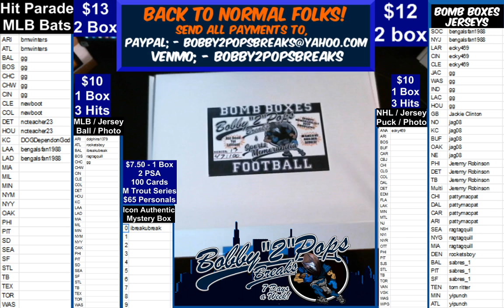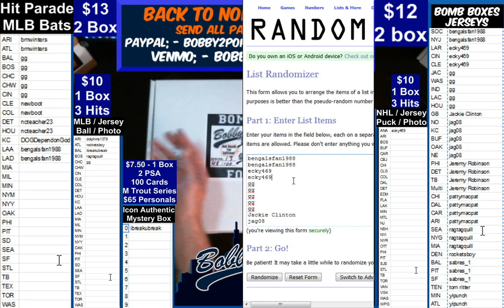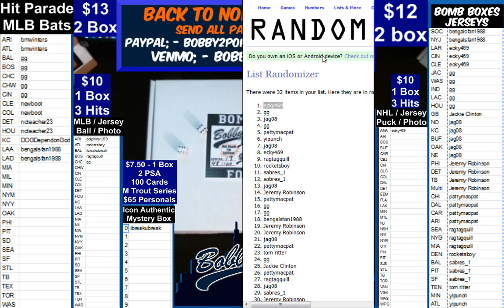7 4 19 19 Bomb Boxes Jerseys 2 Box Break D Marino and N Chubb